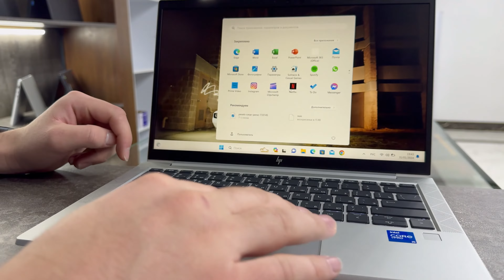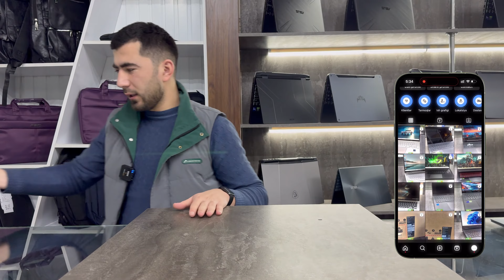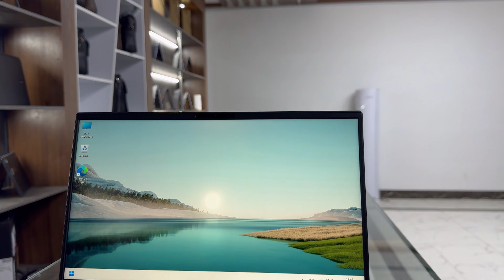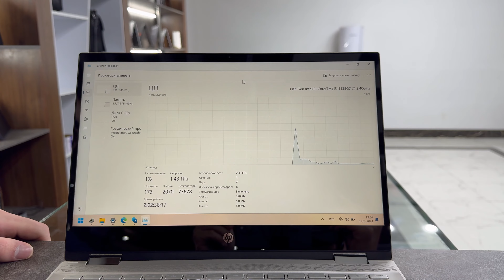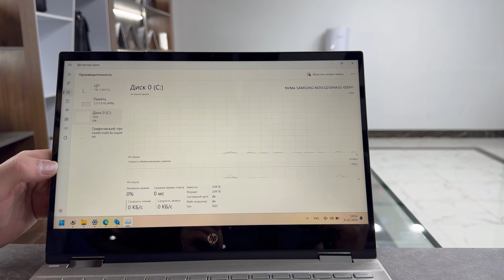PREMIUM NOUTBUKLAR ARZON VA ISHONCHLI NARXGA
📍Manzil; Andijon shahar 2-kichik daxa
🔍Mo'ljal; Anor kafesi yonida